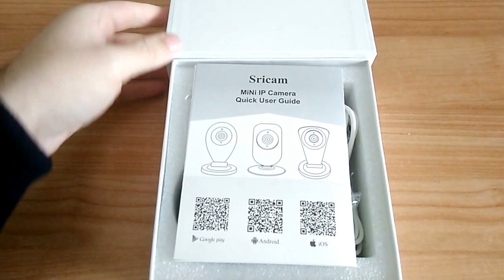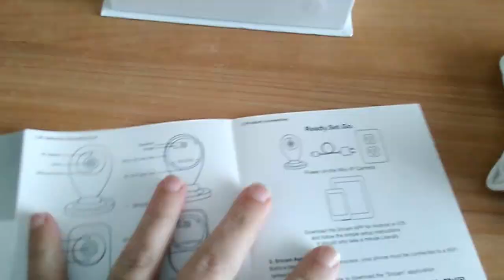Sricam 720P H.264 Wifi IP Camera from Gearbest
Here is Sricam 720p model SP009 bought on Gearbest